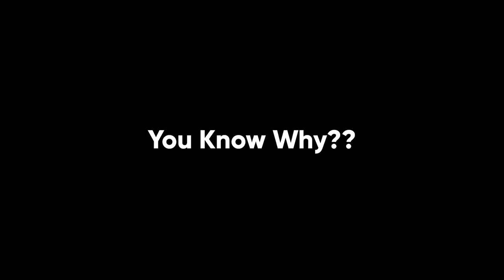Monopoly Was Built To Spread Hatred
monopoly should be a torture method